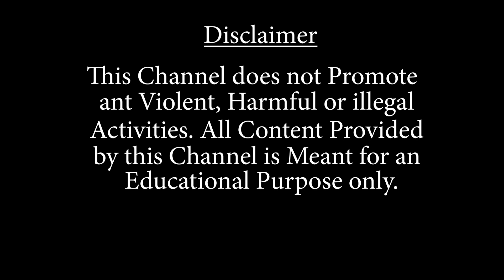বিজেপি কর্মীদের সাথে সাক্ষাৎ করল বিজেপির ফ্যাক্ট ফাইন্ডিং কমিটি